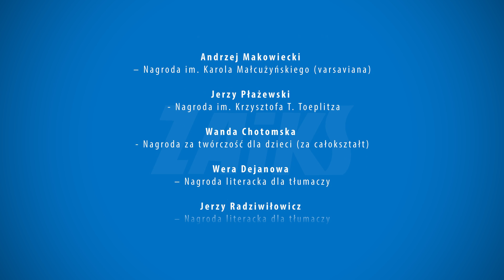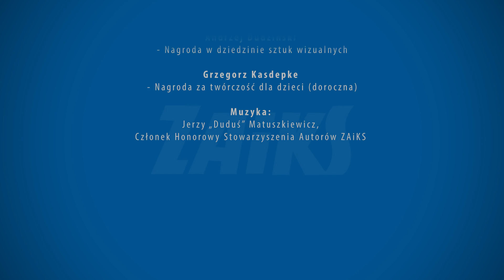Gala wręczania Nagród ZAiKS-u - 2014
Wręczenie dorocznych Nagród Stowarzyszenia Autorów ZAiKS stało się okazją do spotkania twórców, artystów i przyjaciół. W środę 23 kwietnia 2014 r.dopisała pogoda i nastroje – ponad 200 gości oklaskiwało gorąco bohaterów wieczoru: twórców wyróżnionych za ich kreatywną pracę.

film, czas trwania 5:08 min